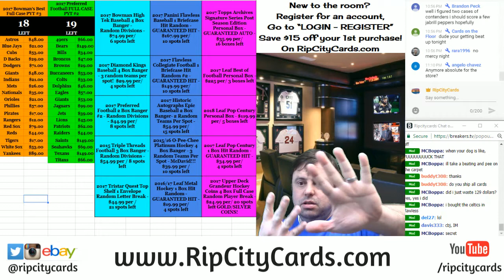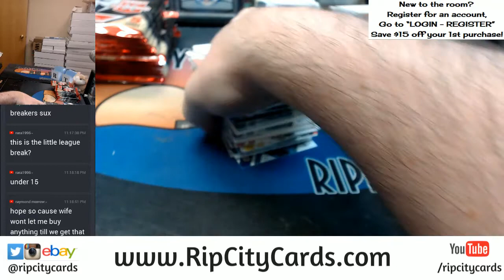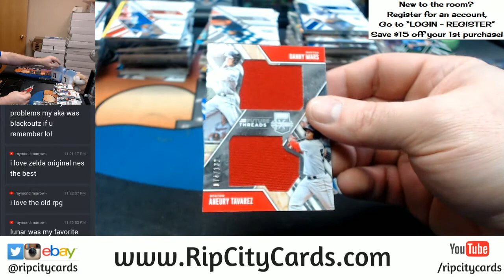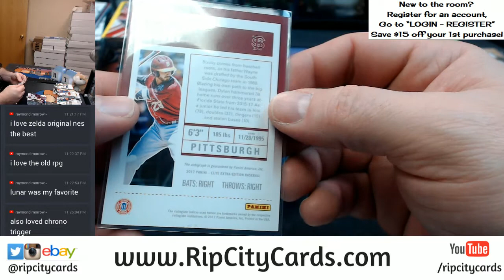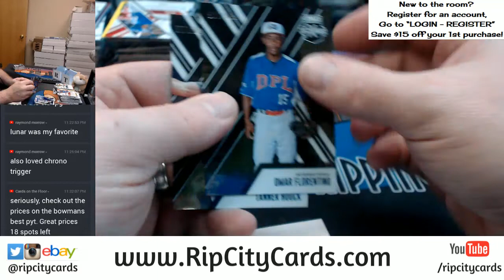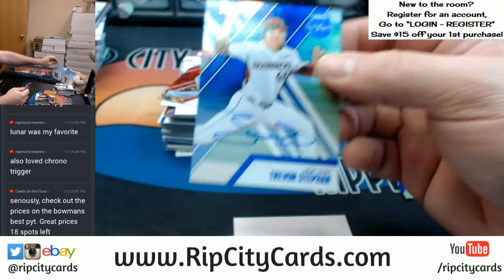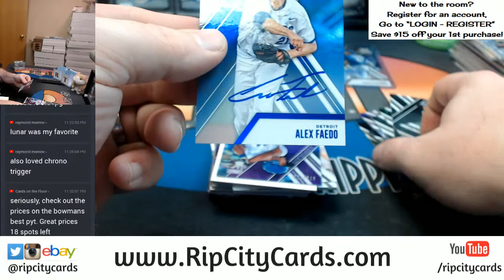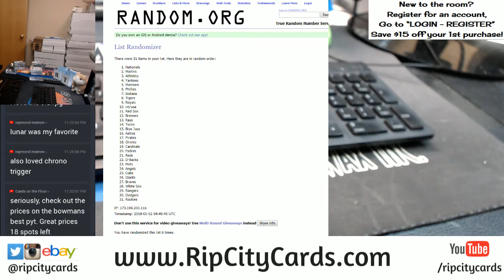2017 Elite Extra Edition Half Case EBAY #9 01012018